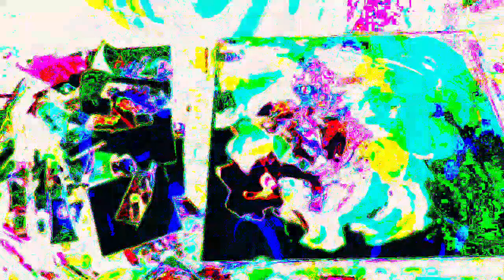[EPILEPSY WARNING] Movie 22 12 05 08h51m38s 12m57s video uploads here. *Photosensitivity Warning*